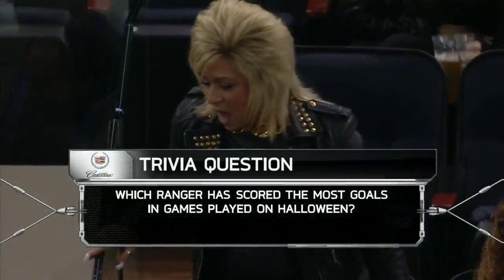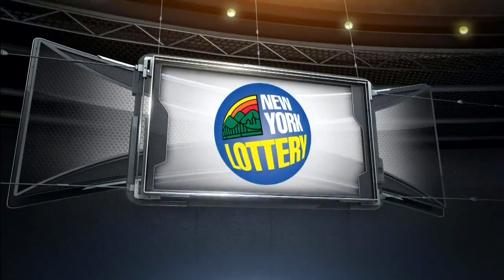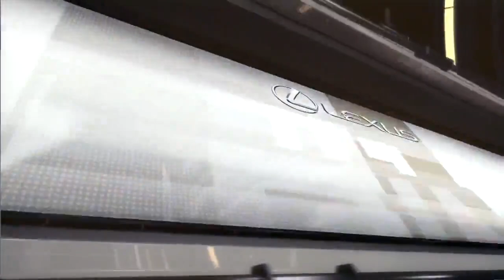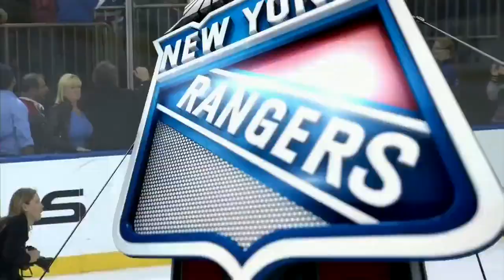NHL Oct.31/2013 Buffalo Sabres - New York Rangers